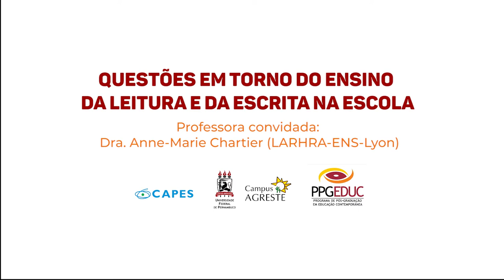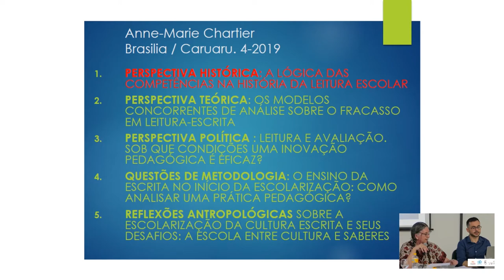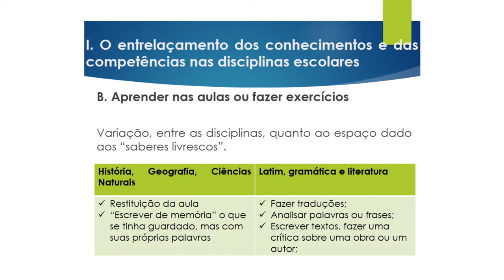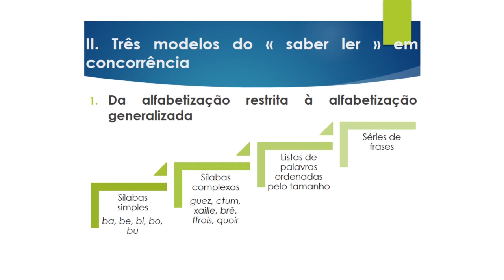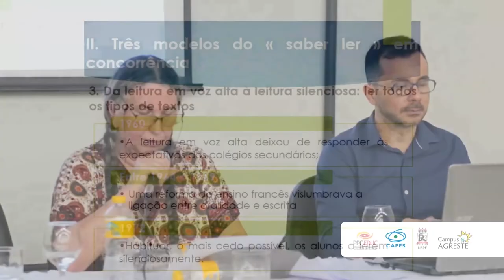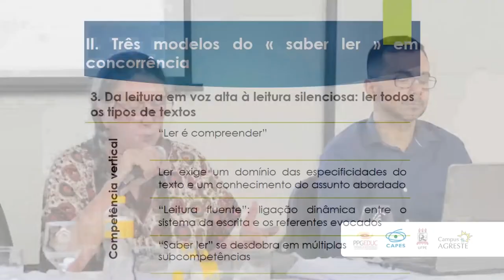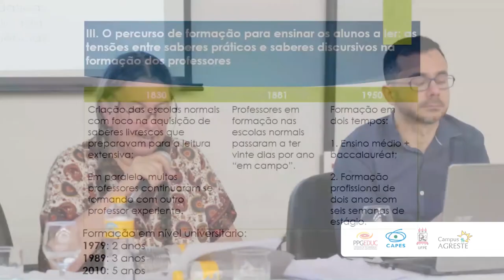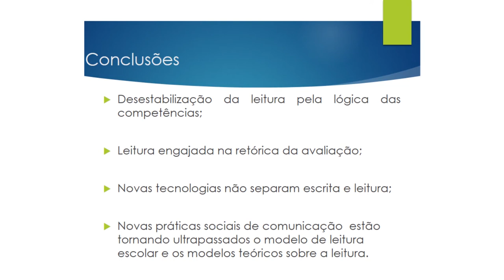Curso "Questões em torno do ensino da leitura e da escrita na escola"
Aula 1 - Perspectiva histórica: a lógica das competências na história da leitura escolar